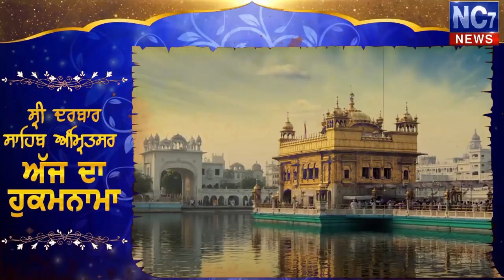23 November 2019 | Today's Hukamnama | Harmandir Sahib | Golden Temple, Amritsar | Nc7News